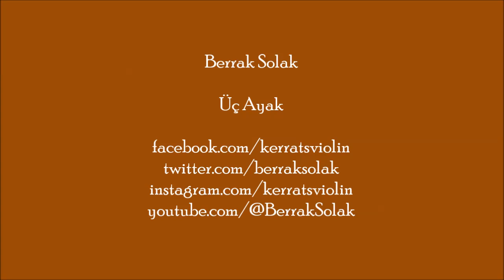Berrak Solak - Üç Ayak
Herkese merhaba,
Tahsin İncirci'nin Batı müziğine uyarladığı Türk müziği eserlerinden Üç Ayak'ı mandolin ile beğeninize sunmak istedim.